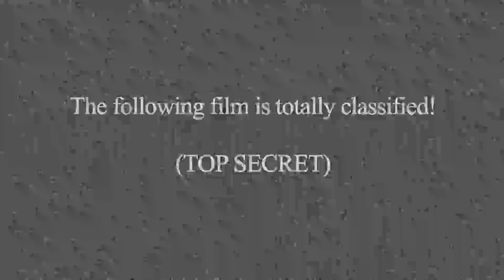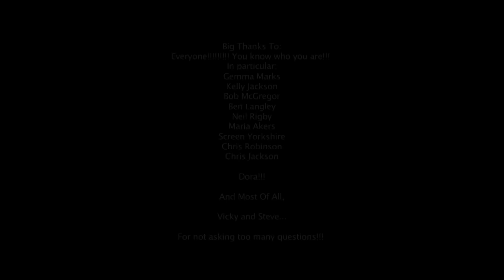Perfect Day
A celebration of Steve and Vicky's Union, the only way Tim n Jan know how!